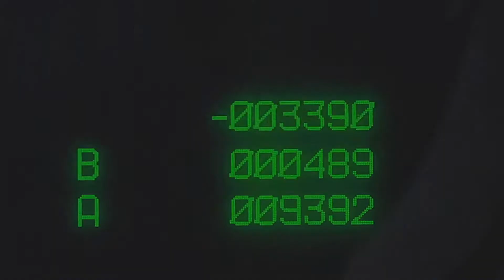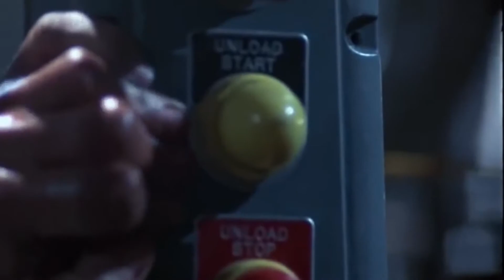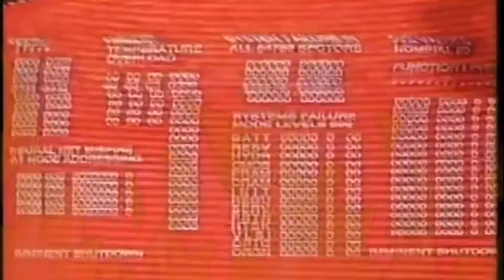Терминатор - Т 800 - 1 часть лучший фильм года АВТОР В ГЛАВНОЙ РОЛИ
Короткометражный фильм 1 часть Последний Терминатор или Последний день Терминатора.Люди ощутили на себе  нашествие терминаторов, пришлось разнести полчища терминаторов в клочья.но часть их уцелела, один из терминаторов погнался за солдатом и встретил сопротивление.Выбив дверь терминатор очутился на заводе,где везде работали роботы машины.Здесь начинается игра в кошки мышки.Солдат усилием воли взорвал терминатора.но терминатор без ног продолжал двигаться за солдатом, очень узкий лабиринт,терминатор ползет за солдатом,вот и тупик.который для терминатора стал последним.Терминатор погибает под прессом для машин.Но обещал вернуться.Приятного просмотра.